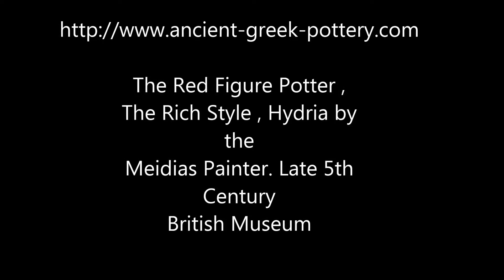Meidias Painter Attic red-figure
Museum: London, British Museum